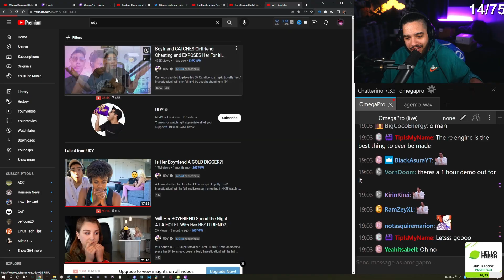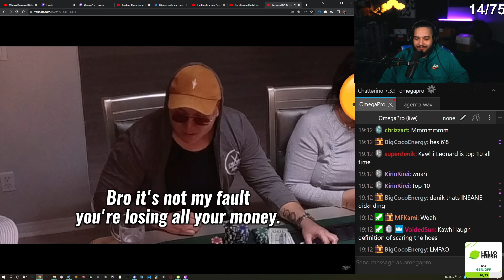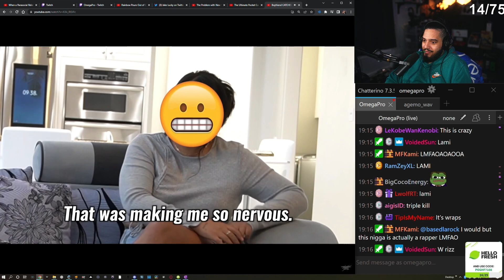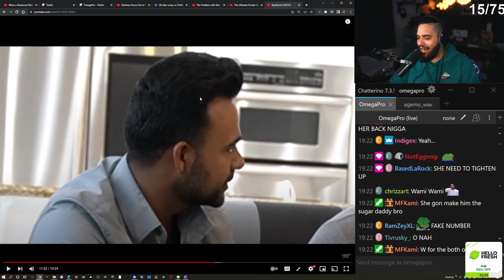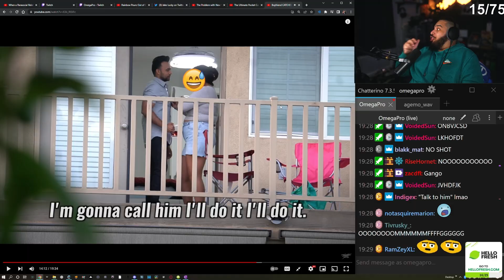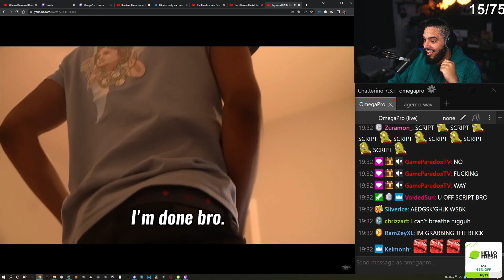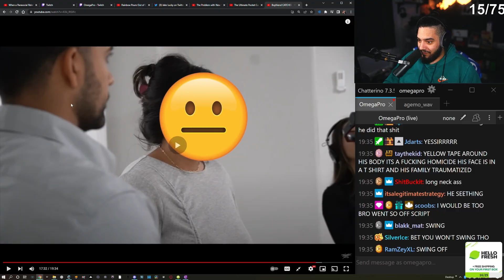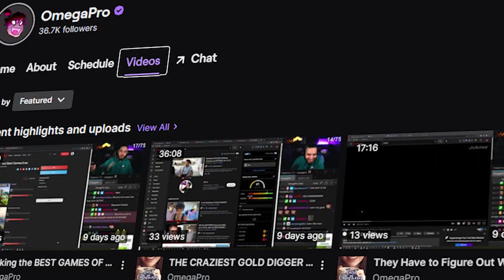THE CRAZIEST GOLD DIGGER OF ALL TIME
In this "Loyalty Test" video from UDY, I witnessed what is quite possible THE CRAZIEST GOLD DIGGER OF ALL TIME! The plain audacity of this girl blew me away.